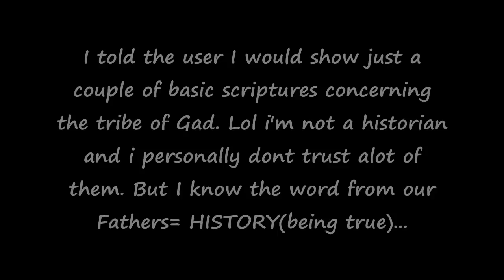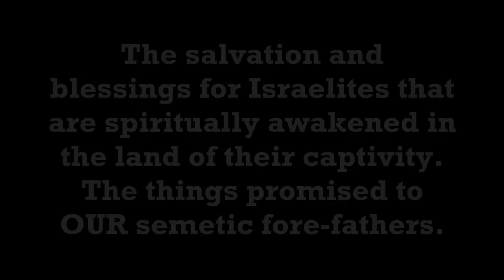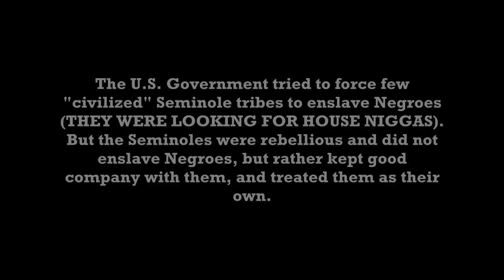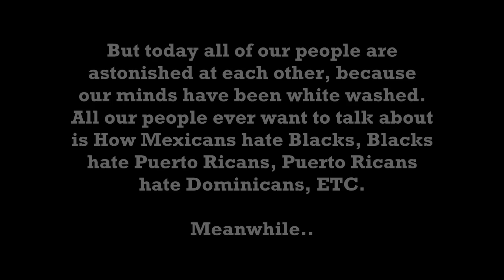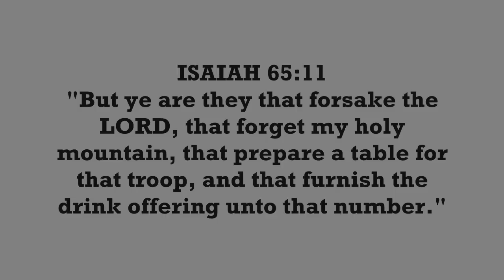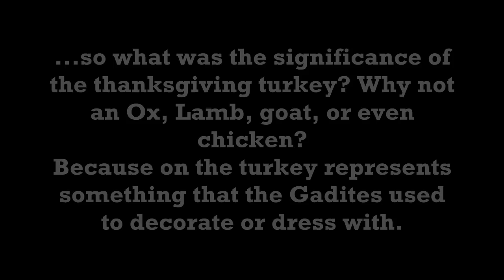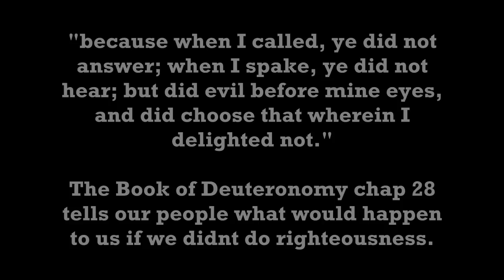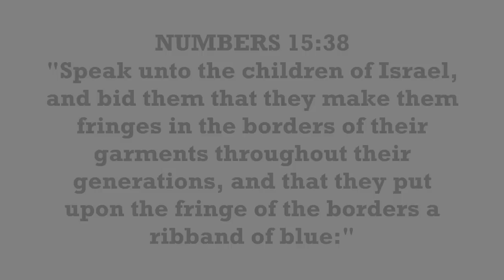Tribe of Gad (American Indian Hebrew Israelites)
TWELVE TRIBES OF THE TRUE NATION OF ISRAEL
Napthali - Argentina to Chile
Asher - Colombia to Uruguay
Issachar - Mexicans
[ according to the BIBLE, you are what your father is, and your father's father, and his father; so forth and so on; by way of "seed of compulation"]

* RELATED REFERENCES TO CHECK OUT:
-The Apocrypha (2nd Esdras chap 13)
-James Adair's History of the American Indians (1775)
*COMING SOON: The Church Industry
I told a Sister I would work on something, I'm on it now, sorry to have kept you waiting.